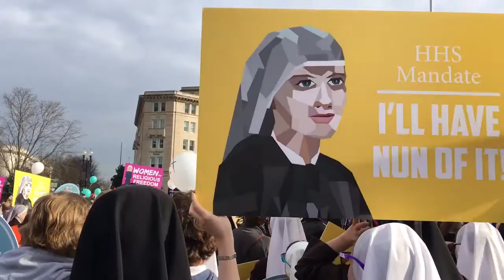Life Legal at SCOTUS for the Little Sisters of the Poor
Life Legal is in Washington DC this week. We filed an amicus brief in support of the Little Sisters and are praying for a decision that will allow religious organizations to exercise their constitutionally protected rights of conscience.